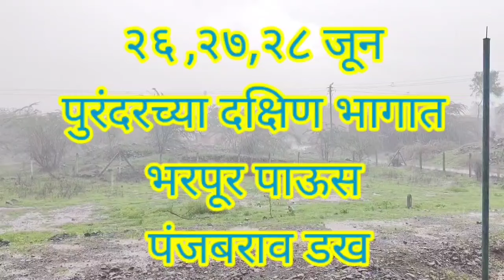२६ ,२७,२८ जूनला पुरंदर मध्ये भरपूर पाऊस..पुरंदरच्या शेतक-यांचा पंजाबराव डख यांनाच फोन..